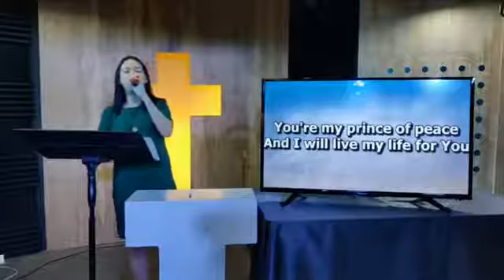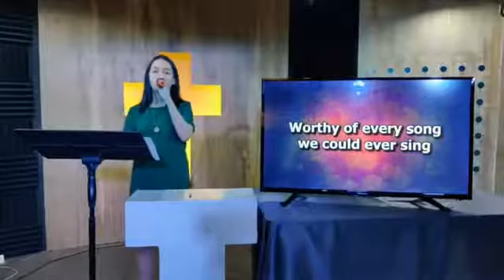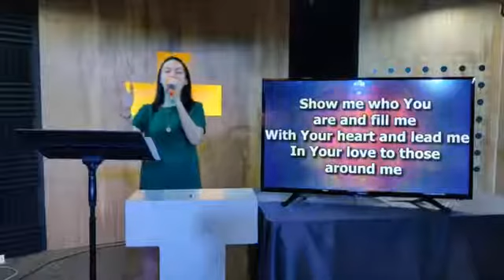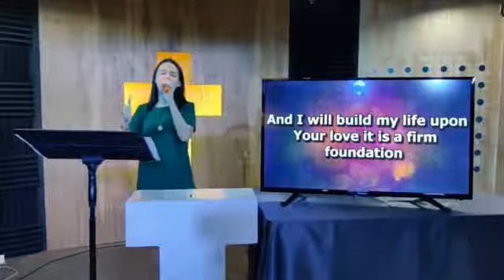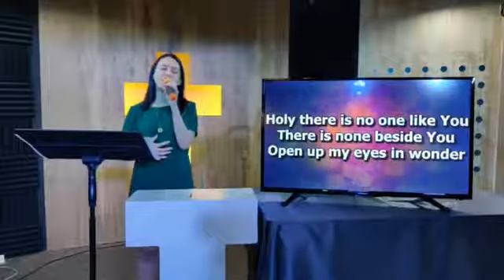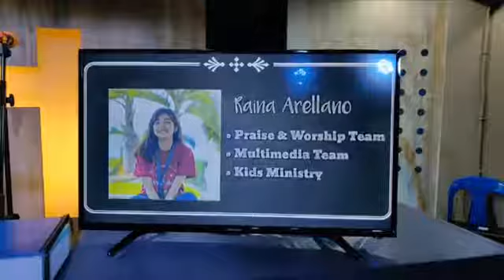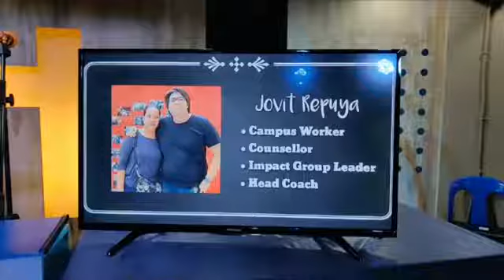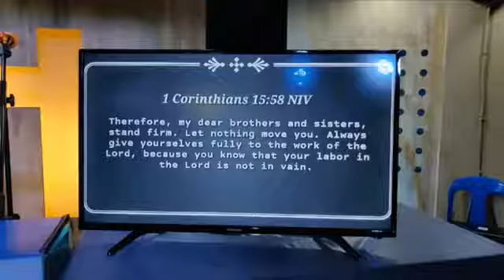"Unstoppable Movement" | August 30 2020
Pastor Raymond "KR" Domingo | August 30 2020